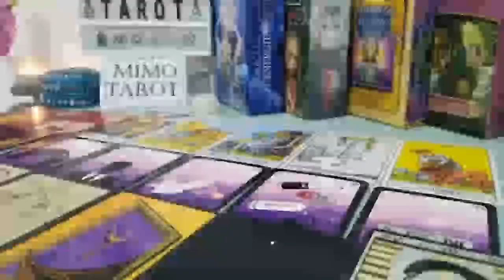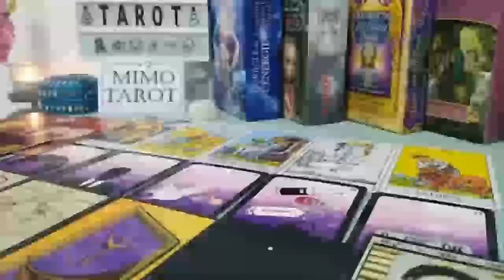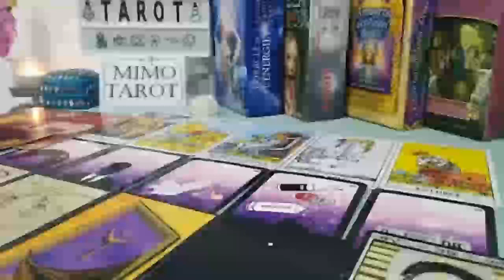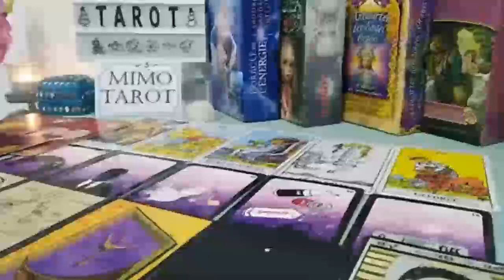Pisces Tarot Love Reading Who is This Stranger !